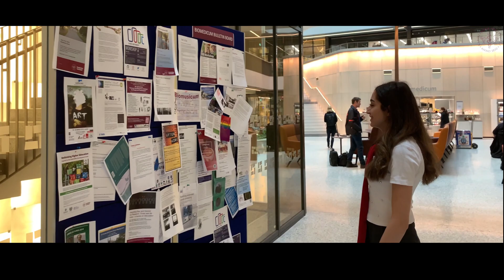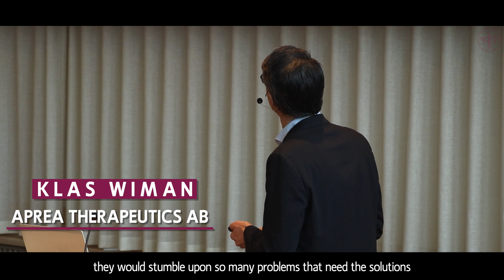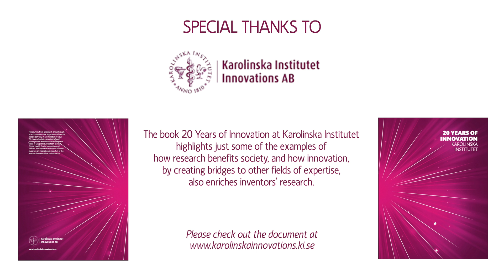20 years of Innovation at Karolinska Institutet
"Karolinska Institutet has a proud history of groundbreaking discoveries that have improved the lives for people all over the world, with the pacemaker, the gamma knife and the Seldinger technique as inspirational examples. Now we have the opportunity to re-establish Sweden as a strong global actor in life sciences. Region Stockholm has a stated ambition of securing the region a place among the world’s five leading life sciences hubs by 2023."
excerpt from the book 20 years of Innovation, Karolinska Institutet by Karolinska Institutet Innovations AB and you can get the copy of this book by clicking this